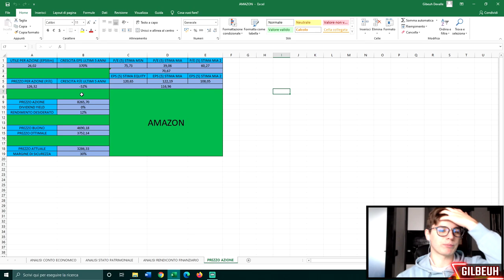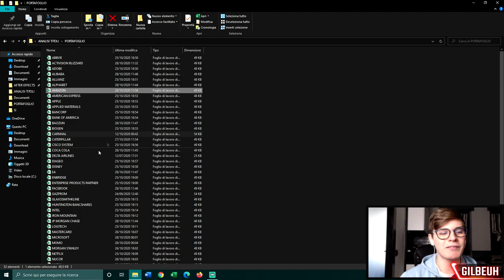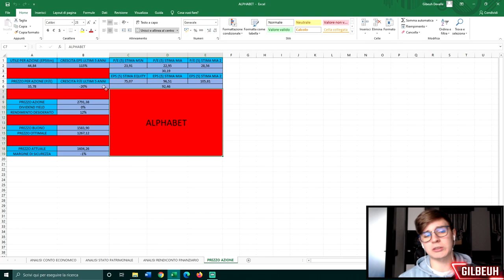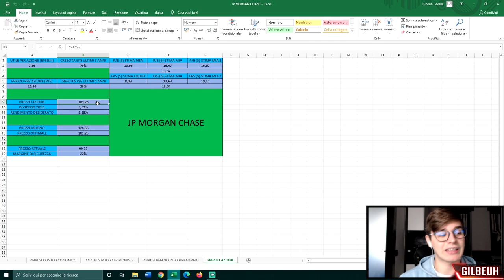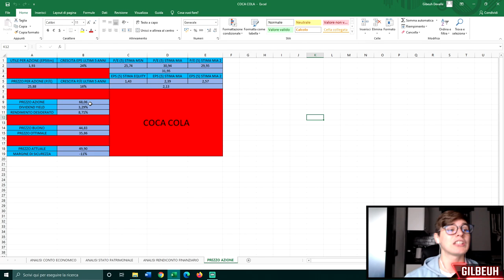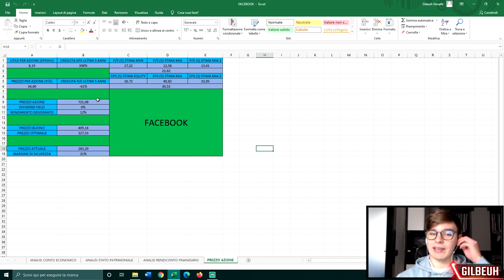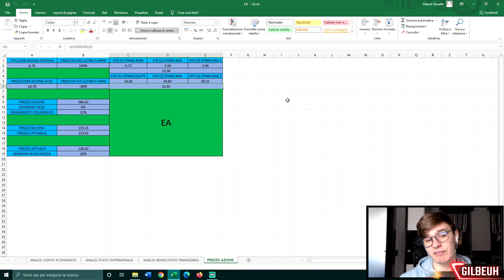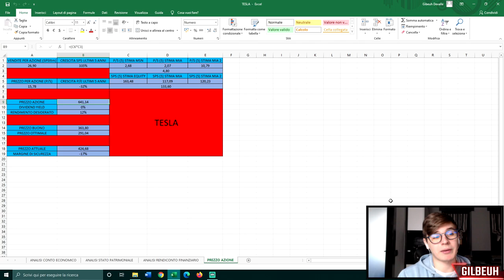📊 STIMIAMO il PREZZO tra 5 ANNI di queste 10 AZIONI USA & CHINA - Calcolare il prezzo di un'azione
📌 INDICE:

00:00 - Introduzione
02:07 - Amazon
03:51 - Alphabet
04:50 - Jp Morgan Chase
05:27 - Visa
06:09 - Coca Cola
06:37 - Facebook
07:21 - Alibaba
08:00 - Baozun
08:56 - Ea
09:14 - Tesla